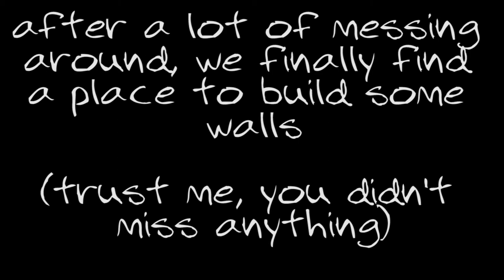Don't Starve - #15 Pig Villages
Comedy Let's Play Gaming

Woodie!  The Canadian lumberjack with a dark secret!  Can we make it?  Do we survive?  Check it out!